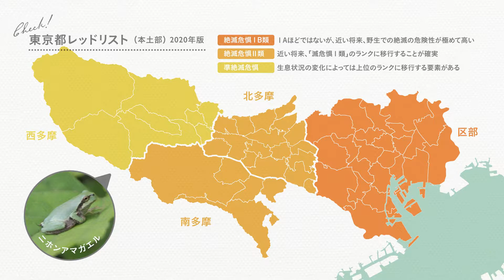No.03 ニホンアマガエル編／東京の生き物たちの今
大都市を抱える東京にもさまざまな生き物たちが生息しています。
今、東京の生き物たちに、なにが起きているのでしょう？
第3回はきれいな緑色をした小さなカエル、「ニホンアマガエル」を紹介します。

黄緑色の小さな体、かわいい、ゲッゲッと鳴く、「雨鳴き」する（雨の前に鳴く）
「カエル」というとき、多くの人がイメージするのはニホンアマガエルかもしれません。

春から夏の田んぼでとにかく目立つカエルです。
大きな鳴き声は一匹でも田んぼいっぱいに響きわたり
大合唱となると、ほかになにも聞こえないほどの大音量。
畦を歩けば、右から左から、ピョンピョンと飛び出してきます。

そんな身近なカエルも東京では数を減らしています。
とくに区部では絶滅の危険性が極めて高いとされています。
カエルの魅力を味わうとともに、
カエルと生きる未来についても考えてもらえたらうれしいです。